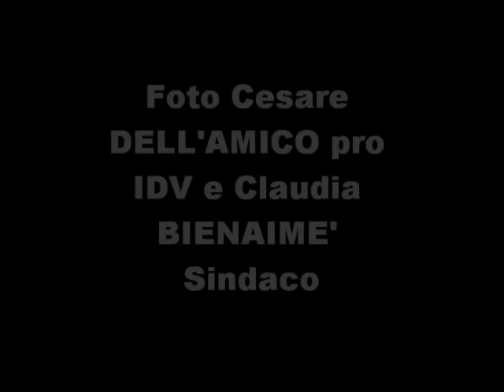FilmatoSostenitori_07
Claudia Bienaimè i sostenitori a Sindaco